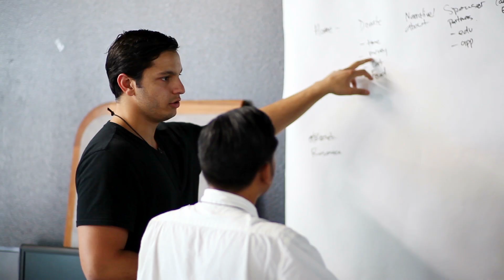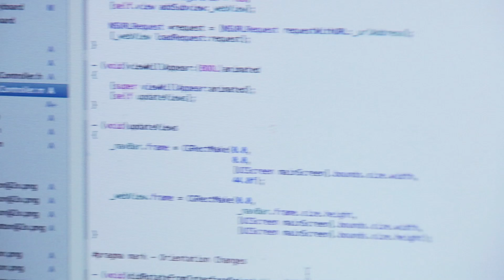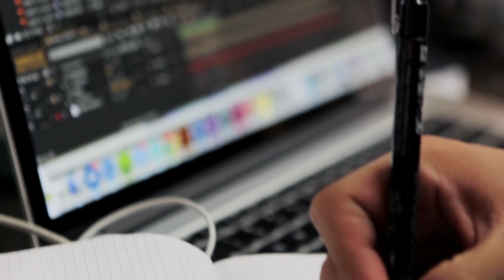Forge 54 - OC Food Bank Weekend October 11th-13th